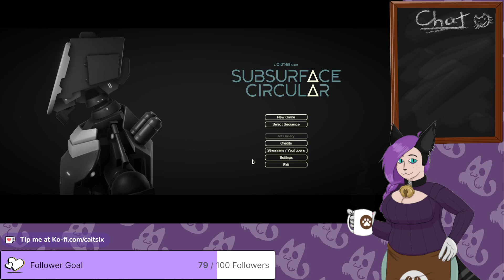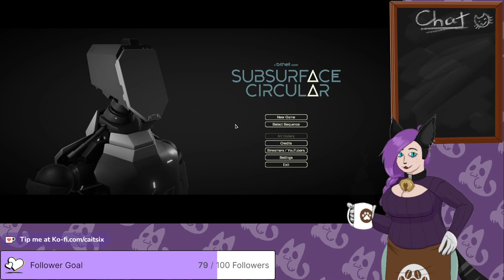#1 Underground Robot Detective | Subsurface Circular (SPOILERS)